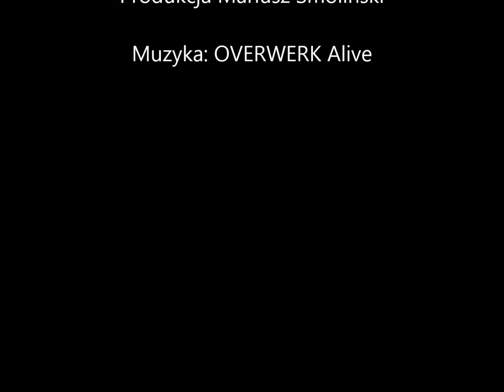I Powiatowy Kulig Drezynowy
Organizatorzy: Aktywne Pomorze i  Centrum Edukacji Regionalnej